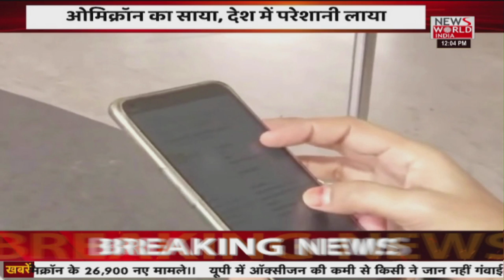ओमिक्रोेन का खतरा बढ़ा रहा टेंशन | Latest News | Hindi News | Breaking News